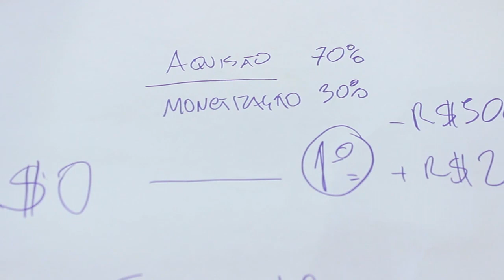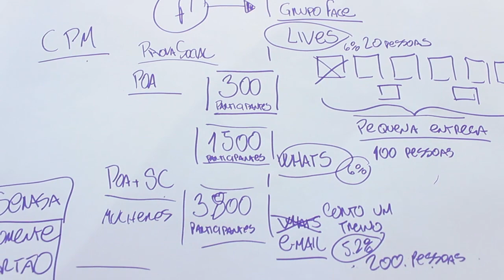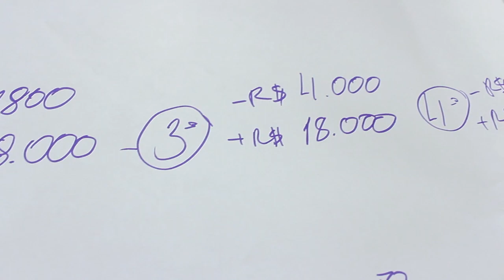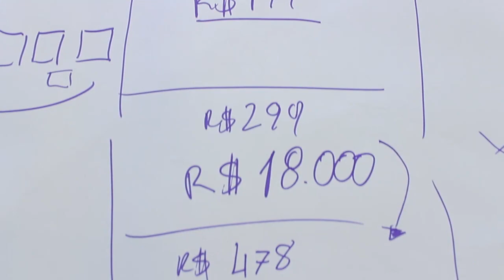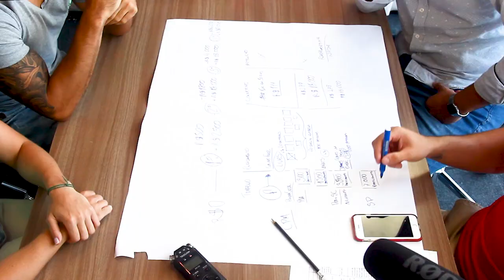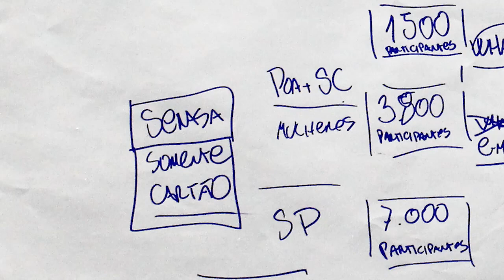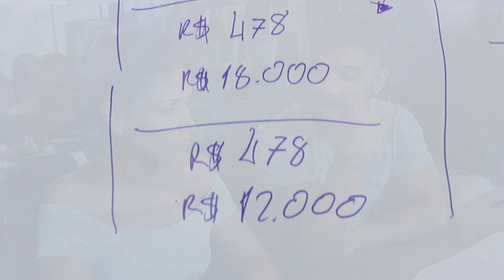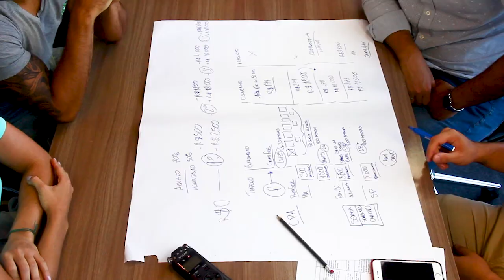Primeiro aluno do curso CONSULTOR V4 | DIETAMENTE | V4 CASES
No V4 Cases de hoje você irá conhecer o pessoal do Dietamente, os primeiros alunos da nossa Formação Premium, o curso Consultor V4.

Conheça o Curso Consultor V4, o curso que ajudou a alancar as vendas do pessoal do Dietamente.

E se você tem interesse em atuar como um braço operacional V4 Company, conheça a nossa microfranquia: